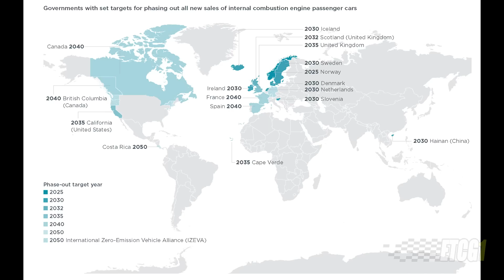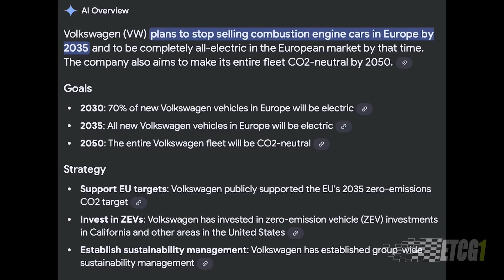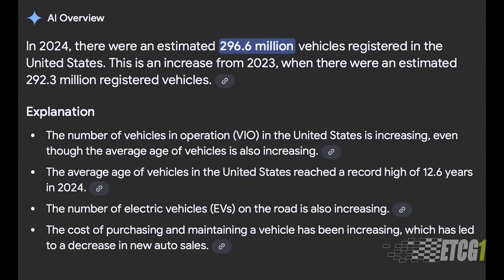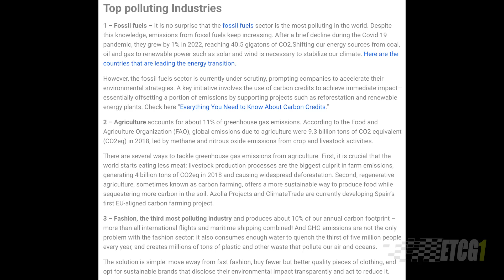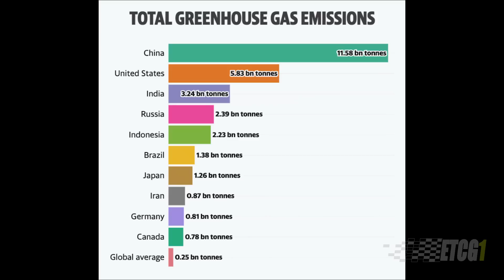Are EV’s the Solution to Pollution for 2035?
Or are we Sideshow Bob in a field of rakes? This is the question I’m asking myself in this video. I’m not against EV’s! I just have questions as to whether they are the best solution to air pollution in the coming years.

Links/Sources

How Many Electric Vehicles Are On the Road in the US?

How the New Geopolitics of Energy Informs the Current Oil Price-Risk Relationship in the Middle East

Growing Momentum: Global Overview of Government Targets for Phasing Out Sales of New Internal Combustion Vehicles

Cars, Planes, Trains: Where Do CO2 Emissions From Transport Come From?

Wanna see more stuff like this from ETCG? Information on Premium Membership

Stay Dirty

ETCG1